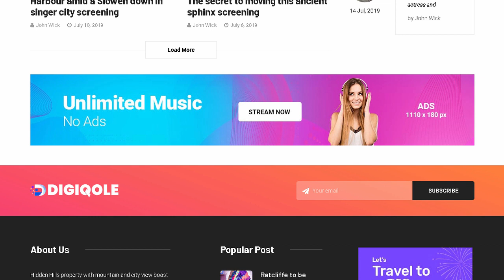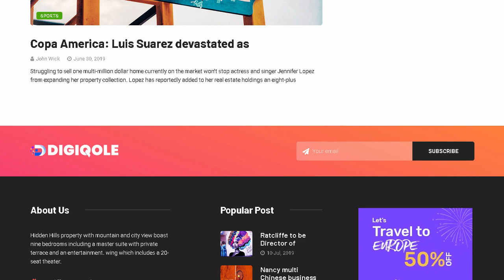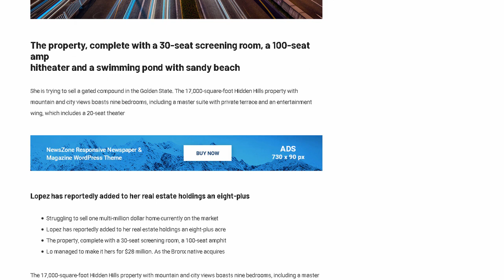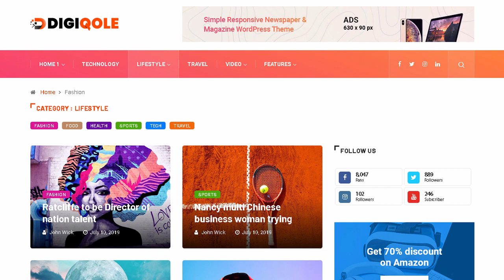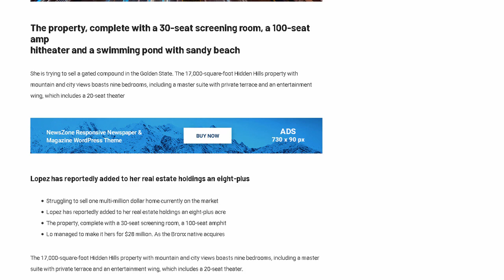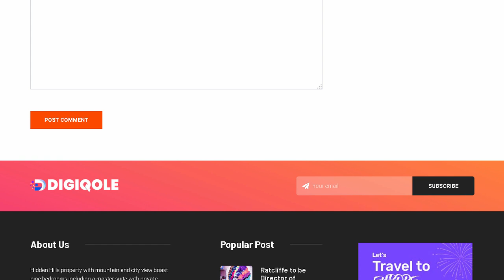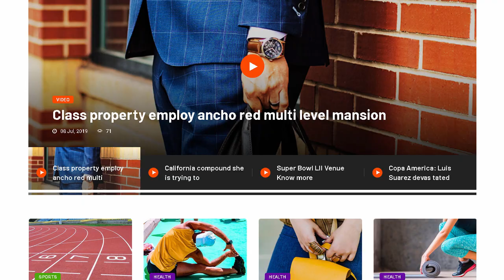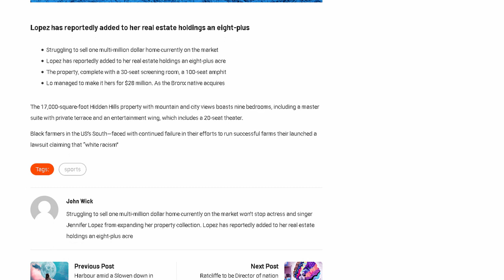Digiqole - News Magazine WordPress Theme | Themeforest Templates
Download Digiqole - News Magazine WordPress Theme | Themeforest

OR

Digiqole is a Simple. Easy to Use WordPress Theme for Newsportal. Magazine site. Small Company. and Business News. This amazing News Magazine theme built with Bootstrap4 framework. Elementor Builder. Unique home variations for a perfect News Magazine Website.

Digiqole also comes with 20+ News Blocks such as News Tab. News Slider. News List. News Video block. News Carousel etc.

Theme Features

Full demo with One Click Installation

RTL Language Support

Unyson Framework

Custom width Option on Container

Sticky Header

Live Customizer

Progressbar on top of the Single Post

6 Home Variations

6 Different Category and Post Layout Variations

6 Different Header Layout

Single Post Ads Option

Post Formate &ndash; Audio. Video. Gallery

20+ Elementor News blocks ( Lots of possibilities with each block )

Sidebar &ndash; Left. Right. None

News Ticker

Custom Widgets &ndash; Latest Post. Ads Image. Post Gallery. Social Button

HTML5 Validated

Social Counter

Breadcrumb Navigation

Translation Ready : Easily translate site into French. Italian etc.

Pagination styles

Best for SEO

Based on Twitter Bootstrap 4

Responsive Theme

FontAwesome. Icofont icons

Stylist Blog Page

Documentation

Easy to customize and user friendly

Version: 1.0.3

+ RTL Language Support Added

+ Custom Container width Option Added

+ Single post Ads Option Added

# Changed Single Post Title tag to H1 from H2

Version: 1.0.2

+ Review option added on Home Widget

+ Progress bar added on top of single post

# Fixed Autoplay mouse hover issue fixed

# Header variation change issue fixed

# CSS improved

Version: 1.0.1

# Fixed Header Style change issue from Customizer.

# Improvement.

Credits

Elementor Builder

Unyson Framework

Owl Carousel

FontAwesome Icons

Twitter Bootstrap 4

Images used from sources are listed on Documentation